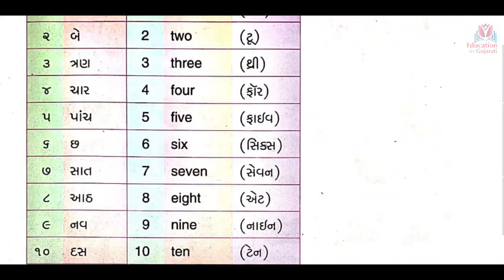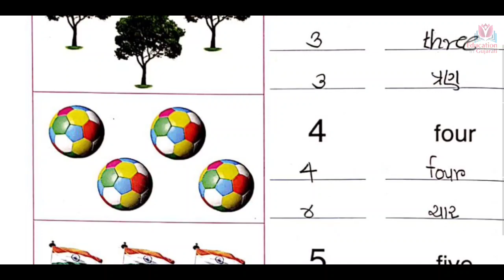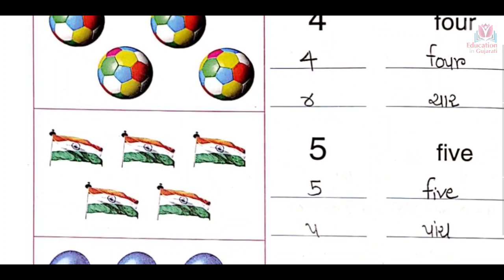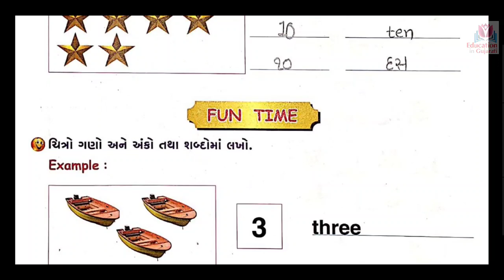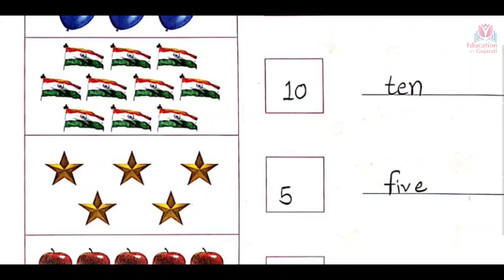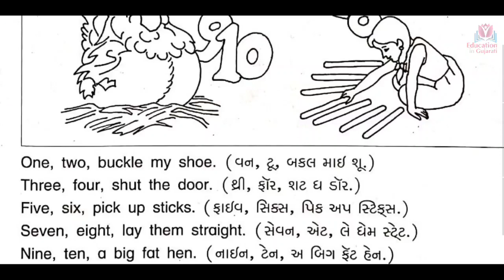Std 2 english ch 2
Numbers
Swadhyay pothi solution
Learn easy

Keep watching
Keep learning